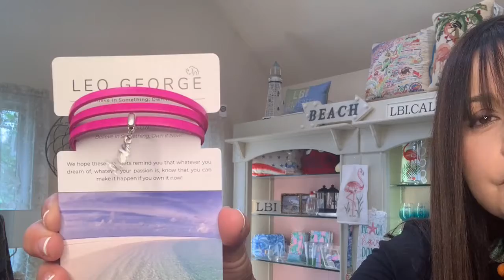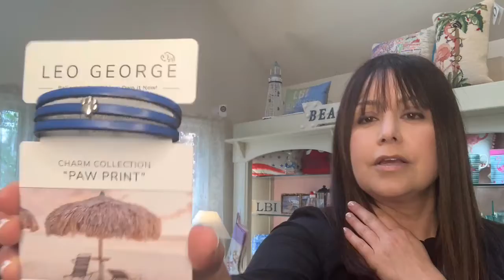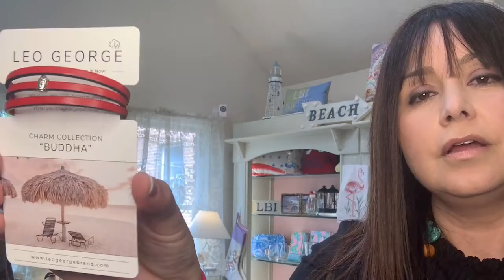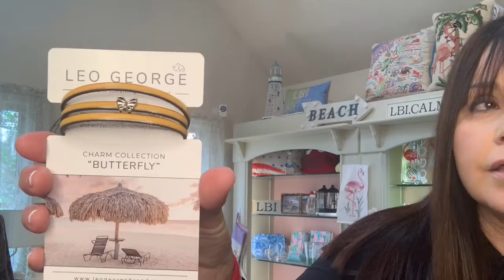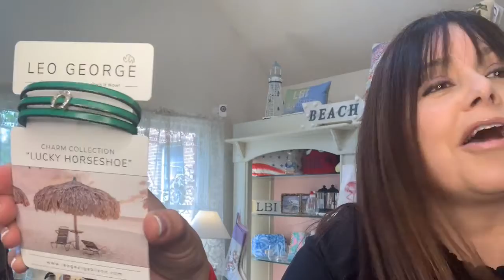Coffee with Chris - Special Guest Laura, owner of Leo George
Get great ideas for Mother's Day as Laura MacDonald shows her amazing line of leather-wrapped bracelets. These can be customized and made right here in the USA!